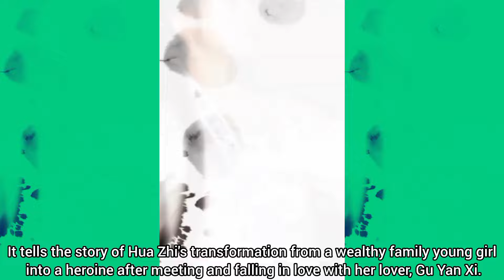"Blossoms in Adversity" Chinese Drama Cast, Synopsis & Air Date....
Native Title: 惜花芷
Also Known As: The Story of Hua Zhi , Xi Hua Zhi
Director: Chu Yui Bun
Screenwriter: He Fang, Luo Xuan
Genres: Historical, Business, Romance
Country: China
Type: Drama
Episodes: 40
Airs: Apr 2, 2024
Airs On: Monday, Tuesday, Wednesday, Thursday, Friday, Saturday, Sunday

The eldest daughter of a prestigious family, Hua Zhi, concealed her talents for fifteen years. But when the Hua family was on the verge of collapse, she had no choice but to reveal her true abilities and step forward to support her crumbling household.

She prepared herself mentally for the possibility of her family clan turning against her and was ready to live lonely her whole life. Frequently making appearances and taking bold actions, she even went as far as carrying a coffin on her back with her siblings to force her "enemies" into a corner, gaining a reputation for being someone not to be trifled with in the capital city.

One day, a man wearing armor before heading off to war asked her for a lifetime of commitment. After meeting and falling in love with her lover, Hua Zhi transformed into a heroine in the business world, akin to the legendary Mulan, and embarked on a story of growth alongside him.

(Source: Cpophome)

~~ Adapted from the web novel "Xi Hua Zhi" (惜花芷) by Kong Liu (空留).

📍 Some information on this video may be missing or even wrong 📍

I didn't own any of the videos and photos but I edited myself and did voice over in it !